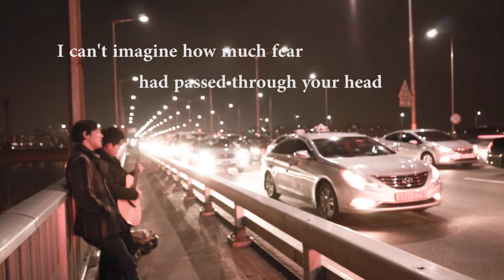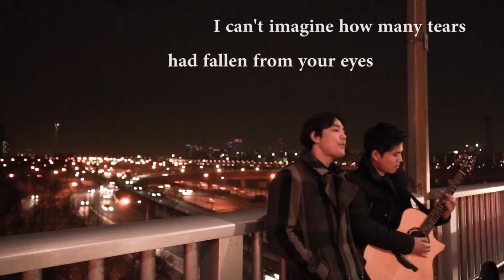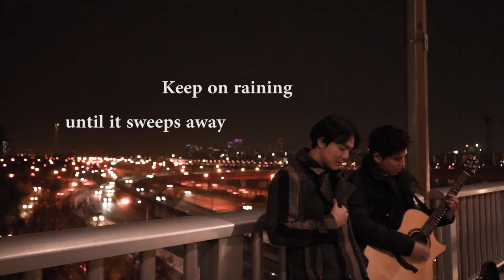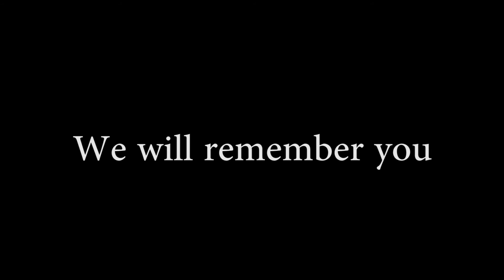Pray (Song for Paris) - James Ash original / Interview / Belgium..Pray for you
Hello. My name is James Ash.
I'm a Jazz - Blues singer-songwriter.

Few weeks ago, we were very shocked by some tragic moments.
I was so sad that it happened in this world, and I wondered how I can help and share my heart with them.

I decided to write a song for them, donate all the proceeds.
I want you to share your hearts.

I pray for every broken-hearted.